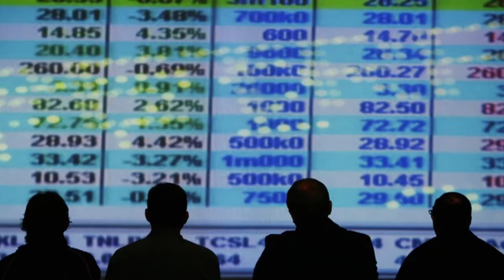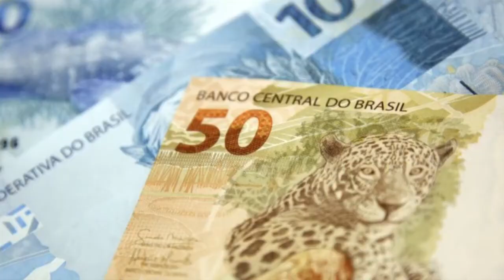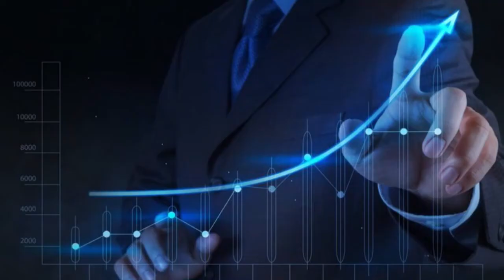Marcelo Miterhof, a renda variável como ferramenta para compensar grandes riscos